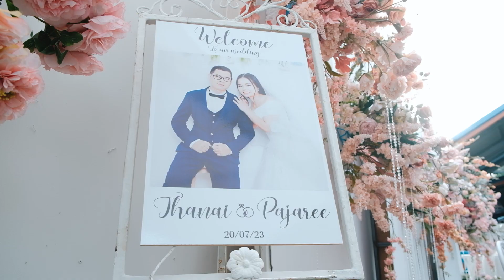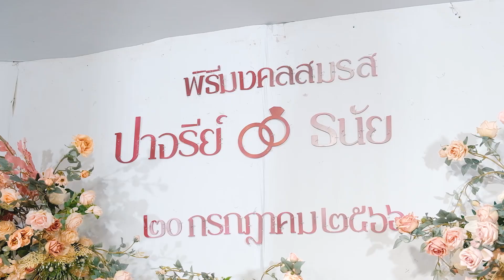งานแต่งหนองเรือคุณจุ๊บแจงคุณเบ้นซ์ [20.07.66] l Fujifilm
บริการถ่ายวิดีโอ ถ่ายทำ ตัดต่อ พร้อมทำสี
Cinema Wedding ราคาเริ่มต้น 7,500 บาท
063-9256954 มาร์ค / Line : markfinal
ผลงานทางเพจ/ยูทูป MarkFinal Film